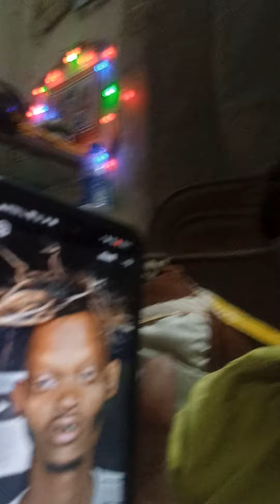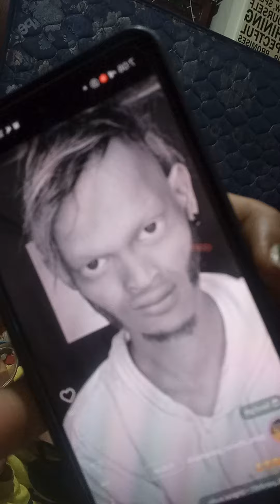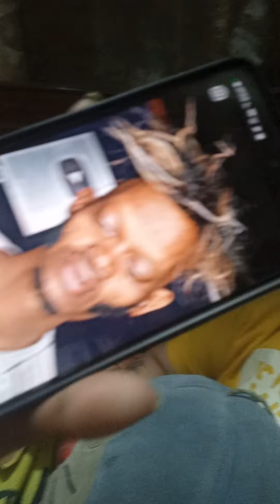puja r bor ke dekhalam